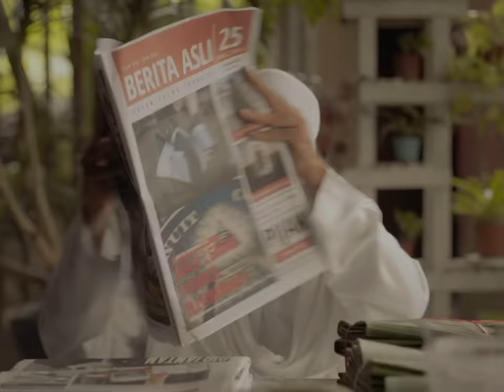ZIZI KIRANA - PIJAK (Official Music Video)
Maxis Caller Ringtones: Dial *131*706278# and press Call/Send
Celcom Me Tones: Dial *323*786132# and press Call/Send
DIGI Caller Tunes: Dial *233*1532664# and press Call/Send

Song Title:  Pijak
Artist: Zizi Kirana
Composer & Lyricist:  Mambang, Navigator & Zizi Kirana
Arranger: Navigator
Producer: Navigator
Video Producer: Farahain Faizal
Video Director: Hasif Hamid
Executive Producer: Kim Lim & Universal Music Sdn. Bhd. X Def Jam Recordings Malaysia
Head of A&R and Marketing: Hermond Cheng
Head of Digital & Commercial: Ivan Koh
A&R Team: Yoong Sin Weng, Syed Azleem, Gillian Kok
Marketing & Promotions Team: Anne Mukhtar, Popo, Azim Mazlan, Gizmo, Nadia Dzabur
Social Media team: Nabila Nuraisyah
Content Creation & Editor: Irfan Ramos, Kassie AshBurn, Mior Hanif
Senior Artist Manager: Nadiah Ramli
Digital Team: Robert Kok, Aizuddin, John Teh, Kai Ying
New Business Brand Team: Brandon Chan, Amy Maisara, Khei Sze
Unit Celebrity360: Shu Hann

Follow Zizi Kirana!

ZIZI KIRANA - PIJAK

Banyak monyet naik toncet
Bila duit masuk kocek
Banyak beruk makin teruk
Bila kepuk naik gemuk

Banyak bagi muka nanti kepala kena pijak
Aku bukan mak turut kena pandai cakap tidak
Diam ku berisi itu bijak elak riak
Kau ingat boleh pijak ehh kau silap

Hold up kejap
Mentang mentang kau dah sedap
Orang lain masih sesak
Kau ayamkan bagi dedak

Kejap … Tunggu
Orang dah makin berbulu
Dengan kau punya sekutu
Kau punya sepapat sepupu setuju

Time out berhenti
Aku dah lama naik geli
Maruah aku kau nak beli
Aku tak jual kau tak reti

Sebentar nanti
Berapa lama lagi
Simpan sabar berapa kali
Fikiran masak sebab panas hati

Yang dipijak nanti jadi yang memijak
Jadi hati hati takut nanti tersimpang niat
Aku jaga aku bukan jenis yang memihak
Episod akan datang kita tunggu kita lihat

Dunia aku sempit walau negeri aku luas
Takde tanggung takde jawab cuma ada culas
Sakit pendam dendam dalam hati belum lunas
Kalau cakap lepas pasti buku bertemu ruas

Naik turun pasang surut
Jangan dipijak kepala berotak kusut
Tinggi rendah langit dengan bumi
Hati-hati boss lupa diri tunggang kuli